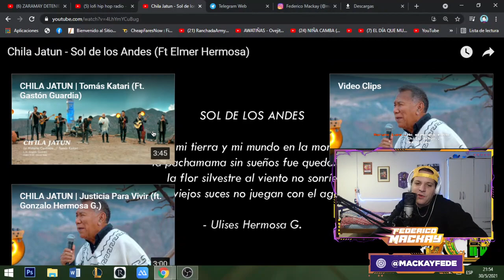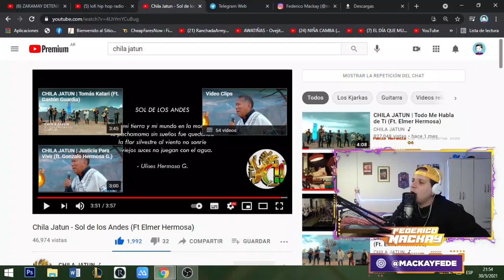REACCION! CHILA JATUN SOL DE LOS ANDES FT ELMER HERMOSA ¡PERO QUE VOCES! 🇧🇴